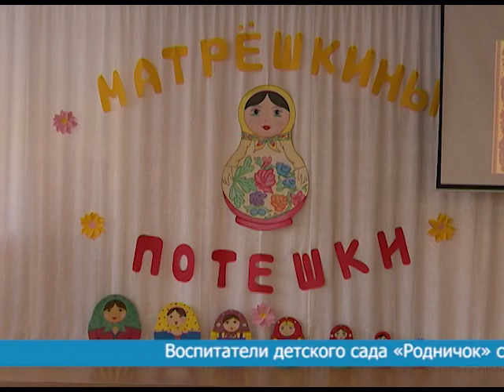ТВОРЧЕСКИЙ КОНЦЕРТ В ДЕТСКОМ САДУ «РОДНИЧОК»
Хороводы, стихи, песни и танцы и всё о ней! О матрешке. В детском саду «Родничок» провели концерт, посвященный русской народной игрушке. На мероприятии побывала и наша съемочная группа.